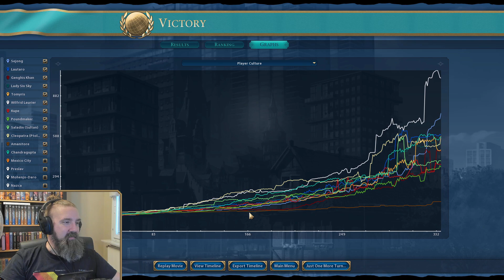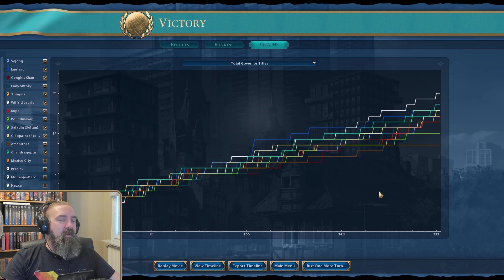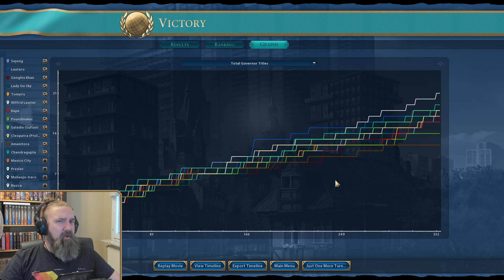Civilization VI - S03E09 [Finale] - Diplomacy dischlomancy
It is clear that we're the diplomatic powerhouse in the world, and people seem to like us well enough. Let's capitalize on that, a bit.

00:00 Intro
04:52 Gameplay